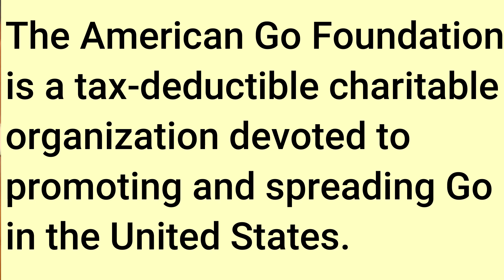The story of the Redmond Cup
Noni Redmond tells the story of how she started the Redmond Cup.

The Redmond Cup is the longest running and most prestigious youth tournament in the United States. Named after professional 9-dan Michael Redmond and first organized by his family, the tournament was created to encourage play among grade school children and to discover excellence among North American youth players. The tournament has been one of the continent's premiere youth events since 1994, and is currently funded by the AGA, with support from the AGF. Michael Bull ran the event for the first twenty years, before passing the hat on to Paul Barchilon and Justin Teng.

About Mr Ing and his foundation that donated hugely to Go:

Ing Chang-ki (Chinese: 應昌期; pinyin: Yīng Chāngqī; 23 October 1916 – August 1997) was a Chinese industrialist, Go player, and Go promoter. He was the founder of the Ing Cup. He is also known for promoting the Ing Rules of Go. He also promoted one of the first digital game clocks to support overtime. Ing created the Ing Chang-ki Weichi Educational Foundation for further promotion of Go, while encouraging the use of the name Goe in an attempt to differentiate its name from the English verb go.
Until 2000, he sponsored a tournament and substantial prize for computer Go programs known as the Ing Prize.

Hoping to set straight any confusion about the AGA and AGF and introduce these organizations...

The American Go Association (AGA) was founded in 1935, to promote the board game of Go in the United States. Founded by chess master Edward Lasker and some friends at Chumley's restaurant in New York City, the AGA is one of the oldest Western Go associations.

The American Go Foundation is a tax-deductible charitable organization devoted to promoting and spreading Go in the United States. Established in 1984.

Thanks for visiting Michael Redmond's Go TV!